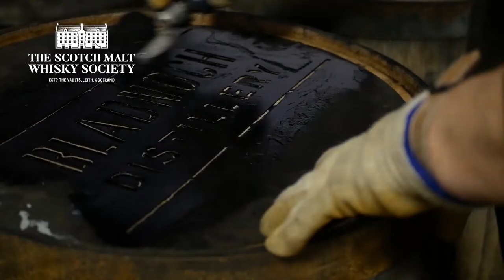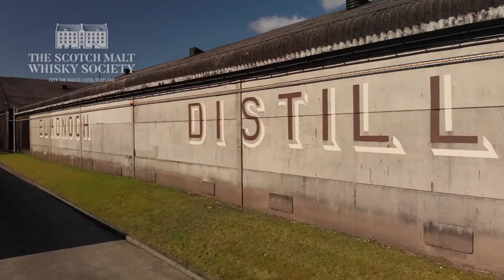Bladnoch Distillery with The Scotch Malt Whisky Society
Take a tour of Bladnoch Distillery with SMWS member magazine Unfiltered in the company of master distiller Ian MacMillan.